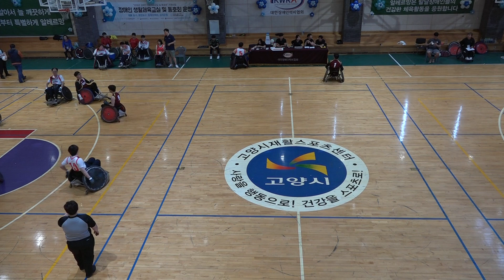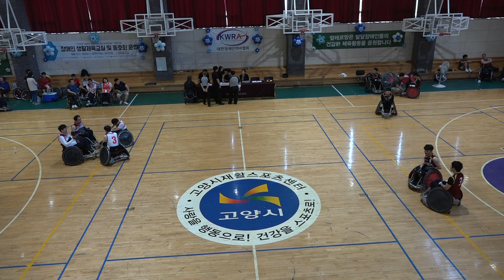경기도vs가스트론1 2위전 3